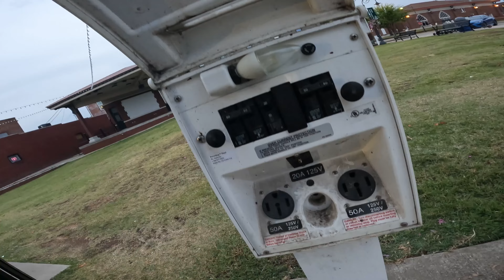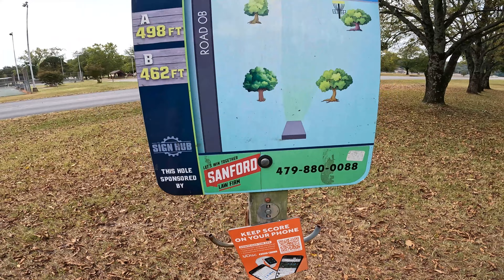Vlog Day 76 10-16-22 Hanging out around town, showing off a few landmarks in Russellville Arkansas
Nice easy Sunday. Ran around a little showing off a few landmarks here in Russellville. We are going to be starting a new series for the channel where we visit local businesses, events and landmarks to create a mini commercial for each spot. I can only film on the weekends so we took today to brainstorm ideas, locations and what format to use.

Russellville Arkansas

Most the daily Vlogs will have the first 5-9 mins of actual interesting edited content and the rest will be unedited bonus footage from my day. Most people will only want to watch the first 5-9 mins but for those who like to watch a little bit more, I always include a little extra.

Russellville Arkansas
Russellville Ar
daily vlog
drone shot
drone video
drone
dji
go pro